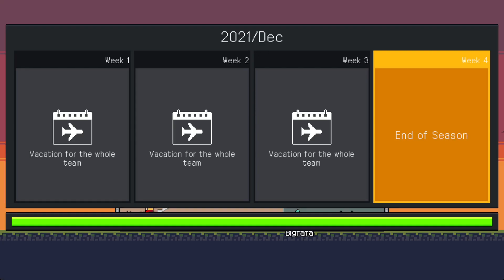teamfight manager part 5